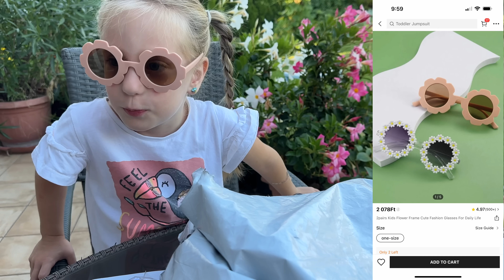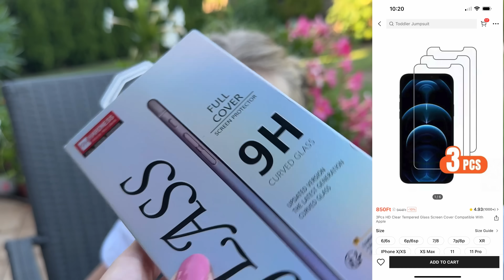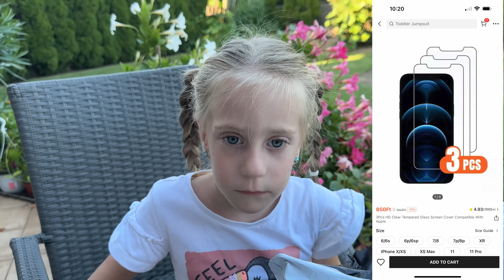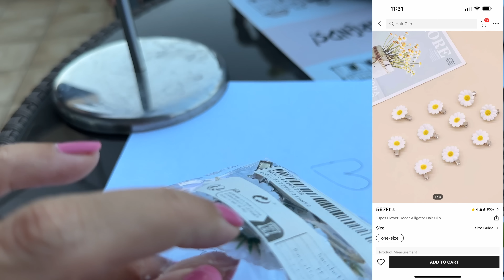SHEIN HAUL Lizával 🍒🕶 I Noét megvicceltük 🍭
Elérhetőségeink:
facebook oldal: Liza baba világa